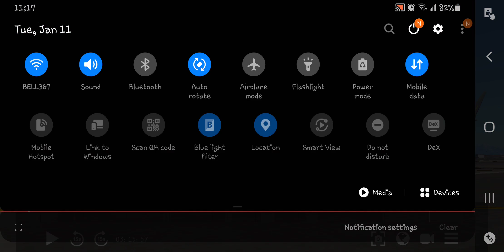Rate this landing 1 to 10 || comment down bellow ⬇️⬇️